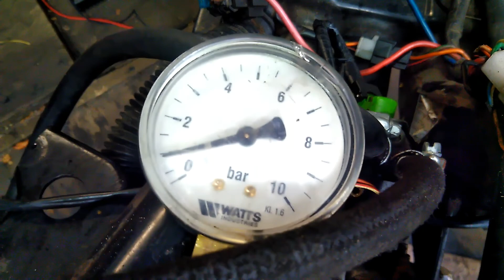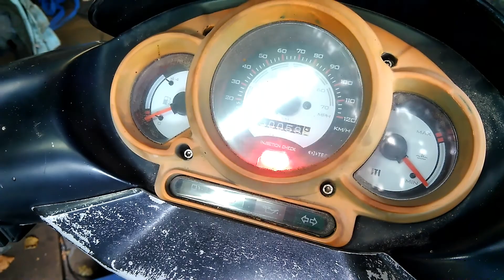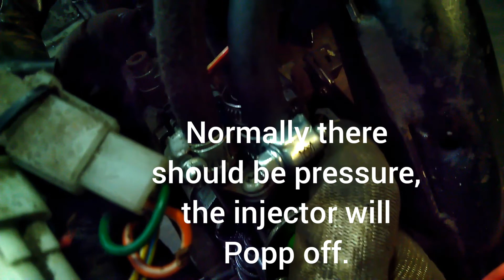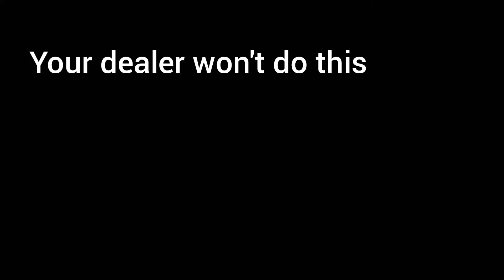Marco Melandri Aprilia SR50 Ditech Diagnosing 4; compressor testing